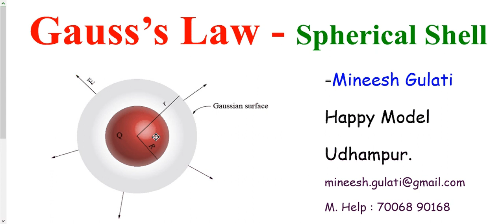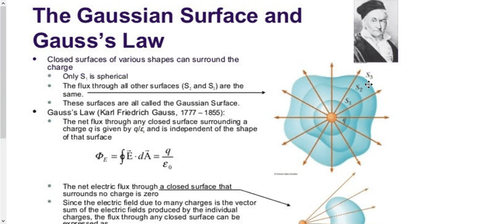Gauss Law 3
Electric Field due to a Charged Spherical shell at Various points